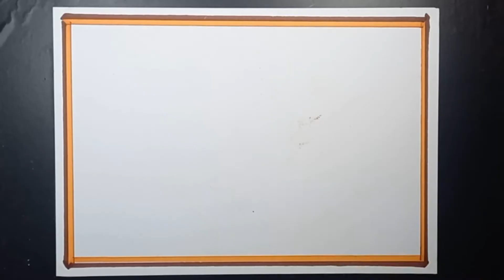National Sports Day Poster Drawing / ദേശീയ കായിക ദിനം പോസ്റ്റർ വരക്കാം / August 29 / Sports day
In this video I shown You, How to draw national sports day poster/national sports day drawing easy/desheeya kayika dinam